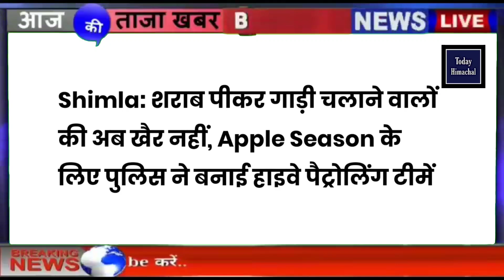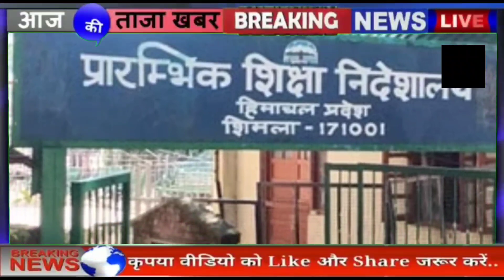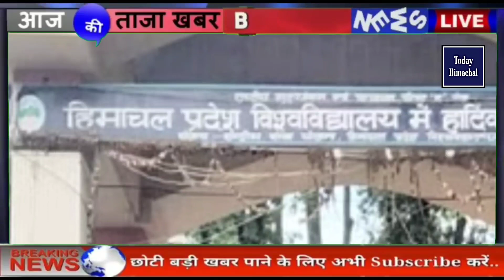🔴📶🕛 Himachal News | हिमाचल दोपहर की बड़ी खबरें | Today Himachal | hpnews | himachalnews